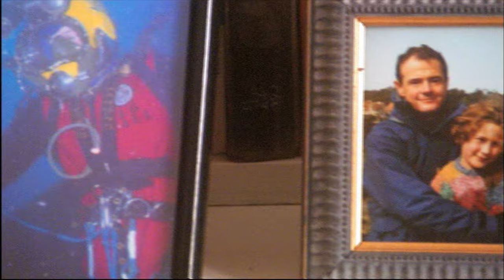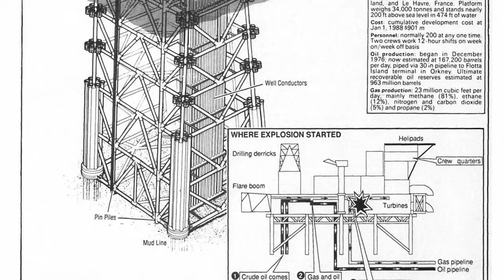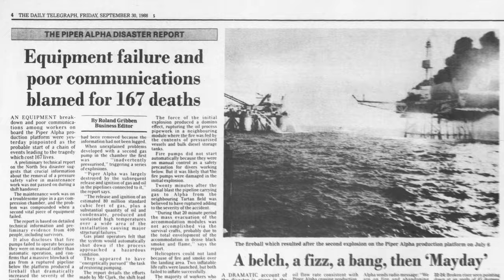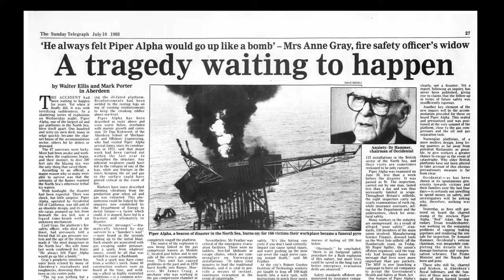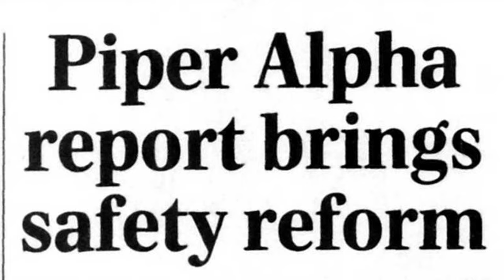The Night the System Failed - The Piper Alpha Inferno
An oil platform disaster 30 years ago has grim, but abundant, parallels and lessons for aviation safety.